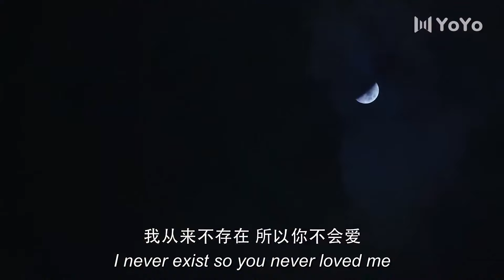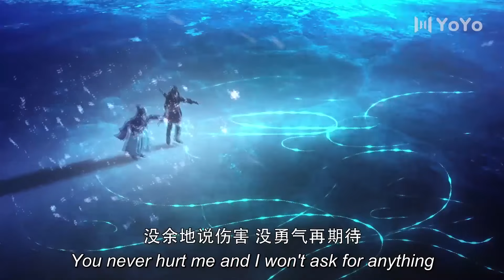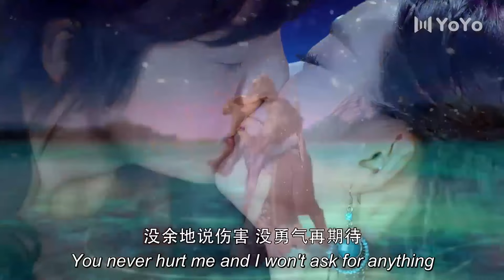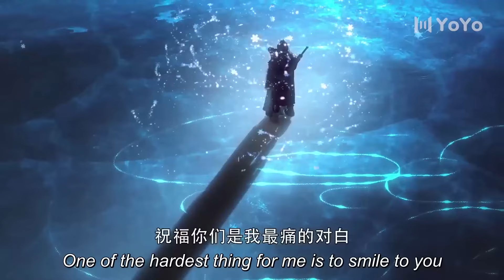小夥淪陷與美女的熱吻中，沒想到中了美女的圈套 💖 Chinese Television Dramas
SSZJZJXCQ
剧名（Drama Name）：蜀山战纪之剑侠传奇 The Legend of Zu